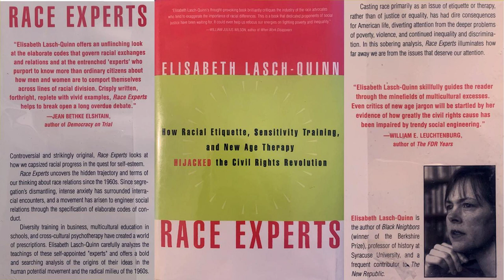Chapter 1 - The New Racial Etiquette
Elisabeth Lasch-Quinn - Race Experts: How Racial Etiquette, Sensitivity Training, and New Age Therapy Hijacked the Civil Rights Revolution

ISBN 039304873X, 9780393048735